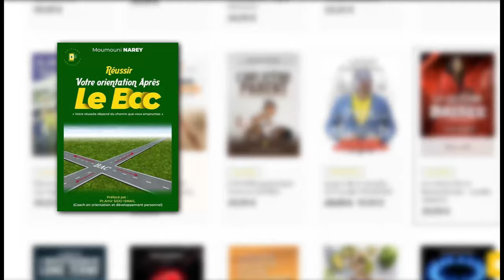il a brisé mon rêve